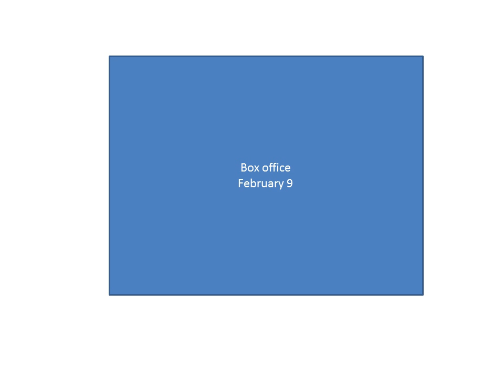box office february 9